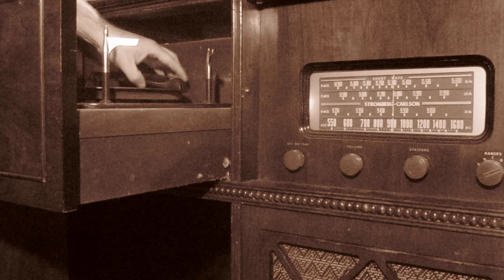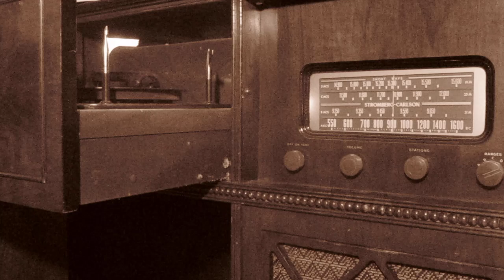Burl Ives ''Horace the Horse'' and ''The Bear on the Ball with the Parasol'' 1953 Decca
Currently up for grab on ebay!!  :)

end time: Dec 23, 201001:00:59 PST

Made a video to record this old vintage Decca 78 rpm

Subject: Lyr Req: Horace the Carousel Horse
From: Carly
Date: 23 Feb 04 - 06:49 PM

My sister, who teaches preschoolers, asked me if I knew a song about a carousel horse named Horace who is very unhappy as he goes 'round and 'round, because he is always last. Someone saves the day by pointing out that, on a merry-go-round, the last horse could also be the first horse. This is the first time she has ever completely stumped me with a song request; I have never heard of Horace. Any help is greatly appreciated.

Post - Top - Forum Home - Printer Friendly - Translate
Subject: RE: Lyr Req: Horace the Carousel Horse
From: Cool Beans
Date: 24 Feb 04 - 06:59 PM

Carly, your sister is not delusional. I heard the song as a child, but I remember only the last lines:

I'm the very first horse on the the merry-go-round
'Cause the others are a-following me.

Subject: Lyr Add: HORACE THE HORSE (from Burl Ives)
From: Alaska Mike
Date: 25 Feb 04 - 11:27 AM

I remember this off an old Burl Ives album.

HORACE THE HORSE
(from Burl Ives)

Horace the horse on the merry-go-round
Went up and down, round and round
He's been sad since the day he found
He's the very last horse on the merry-go-round

The music began and away they go
High and low, to and fro
Poor old Horace would always say
"I'm the very last horse again today."

How he tried and tried and tried
But he just never could win.
Horace cried and cried and cried
'Cause all the other horses were ahead of him

Then came the day on the merry-go-round
When Horace turned, looked around
Then said "Gosh oh gee --
I'm the very first horse on the merry-go-round,
The others are following me!"

From: GUEST,MMario
Date: 25 Feb 04 - 11:42 AM

mike - from what I can see on a Burl Ive's lyric sight your memory is pretty good!

From: Alaska Mike
Date: 25 Feb 04 - 01:43 PM

Hi MMario, I looked it up on Burl's site just to make sure before I posted it. It has been many years since I last sang it. This is one of the songs I learned as a child and sang for my kids when they were small. It has always been a fun song to sing and listen to.

Mike

From: Carly
Date: 25 Feb 04 - 02:20 PM

Hooray!!! I knew Icould count on the Mudcat! We listened to Burle Ives as children, but we did not have that recording (maybe I'm showing my age here!) My sister first heard it as a young adult.Thank you, Cool Beans, MMario and especially Alaska Mike! Will we see you at the Getaway this year, I hope?

From: Alaska Mike
Date: 25 Feb 04 - 03:46 PM

Hi Carly, I was happy to help, your thread reminded me of a fun song that I had gotten away from singing. The Getaway is a big maybe for me right now, I am having some unexpected expenses and my Getaway fund is dwindling. I'm still hopeful though. Say hi to Bruce for me.

From: GUEST,Mae
Date: 07 Sep 06 - 03:53 PM

Would anyone know where I could get this song on CD?

From: pdq
Date: 08 Sep 06 - 12:17 PM

Sorry to say, but this does not appear on any of the current CD collections of Burl Ives.

Try this gentleman in New Your. He will make a CD or cassete for you custom order. About $14 for two sides plus shipping. He also has many MP3 files you can download.

                         Kiddie Rekord King

Subject: RE: Lyr Req: Horace the Horse (Burl Ives)
From: GUEST
Date: 28 Aug 10 - 01:06 PM

It was also recorded on 78 by Eddie Albert, back side of Smokeyi the bear

From: GUEST,recordcollectorman27234
Date: 11 Dec 10 - 07:53 AM

Now you can listen to it

what a great song, those old 78rpm records rule!